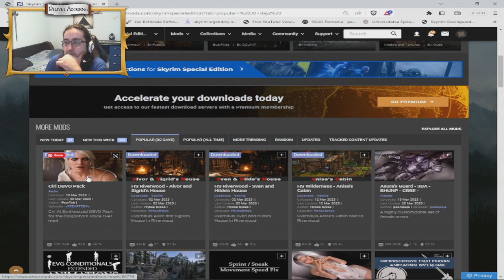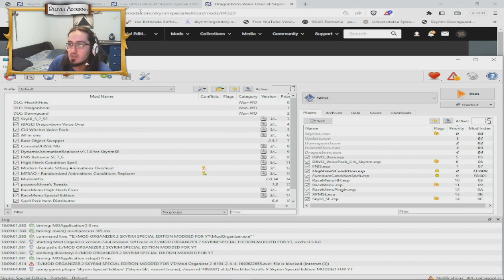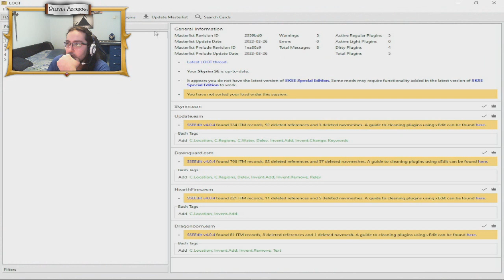Skyrim Ciri Voice - Short Overview&How to install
Welcome to the Skyrim Ciri Voice video, in this Skyrim Ciri Voice video I will show you a short overview of the Skyrim Ciri Voice mod and how to install this Skyrim Ciri Voice mod.

💵Donations to appear on my stream or just to support me to make more videos and streams and play with you:

🎥Anybody wants to be promoted by me and my streamer friends or play with us on the streams?? :)